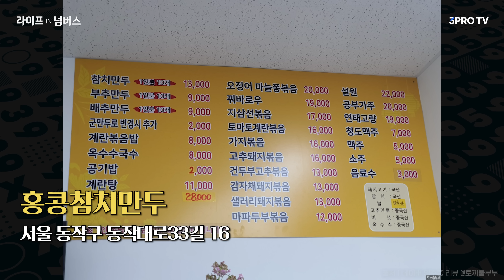서울 강남 노포 맛집 총정리🍺 국밥논쟁의 결말은.. 파국?ㅎ | 김시덕 문헌학자 미식 노포 @wisdom3pro [라이프IN넘버스]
김시덕 | 문헌학자

00:00 하이라이트
01:02 오프닝
04:07 강북에 비해 강남에 노포가 적은 이유
06:15  김박사 강추 - 더진미평냉
10:28  김박사 강추 - 영동설렁탕
23:10  김박사 강추 - 홍콩참치만두
27:09  김프로피셜, 부산에 장어가 없는 근본적인 이유

🎬 LIFE IN NUMBERS(라이프 인 넘버스)미술, 스포츠, 음악, 미식의 분야의 사람들을 만나, 숫자를 초월하는 놀라운 인사이트와 그보다 더 진한 라이프 스토리를 듣습니다. 많은 기대 바랍니다💙
*이 영상은 한화생명의 제작지원을 받았습니다.

감사합니다.

[안내 말씀]
삼프로TV의 구성원과 삼프로TV에 출연하시는 분들은 문자/카톡/전화를 통해 절대 주식 리딩방 가입을 권유하지 않습니다. 만일 이러한 연락을 받으셨다면 모두 사기이므로, 링크 클릭하시어 스미싱 또는 사기 피해 받지 않으시도록 주의하시기 바랍니다.